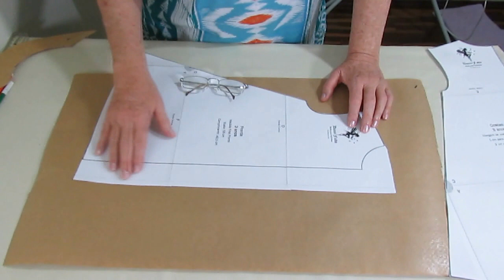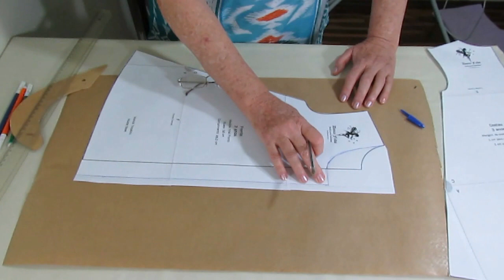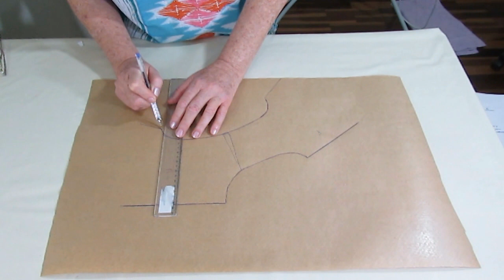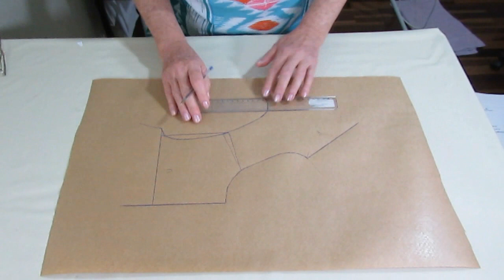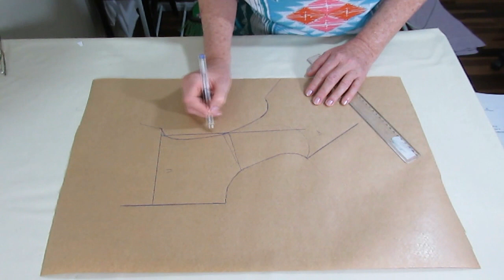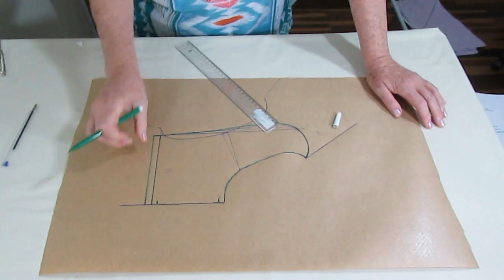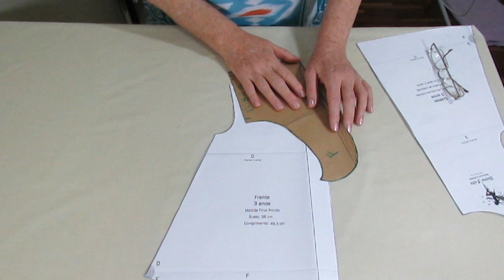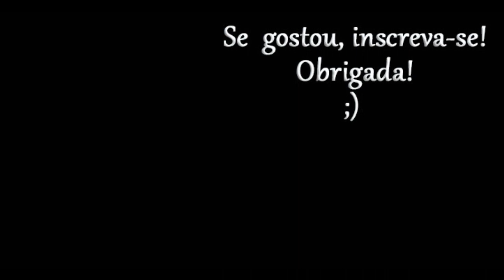Vestido Trapézio Alterando o Molde Base - Vídeo 4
Alteração no molde base do vestido trapézio - Vídeo 4
Vestido com gola marinheiro
Tecidos: Tricoline 100% algodão (listrado)  e Tricoline com elastano (branco)

ATENÇÃO!
1 - Antes de imprimir o molde e de cortar o tecido, leia TODAS as instruções que constam do molde.
2 – Qualquer dúvida sobre o molde ou a costura, será respondida apenas no Grupo de Suporte ao Canal, cujo link consta abaixo.

MOLDE BASE COMPLETO:
O molde pago, nos tamanhos de 3 meses a 12 anos, pode ser adquirido no link abaixo:

Para  usar alguns dos moldes já fornecidos gratuitamente, do modelo trapézio, acesso os respectivos vídeos:

Demais páginas:
GRUPO DE SUPORTE AO CANAL: